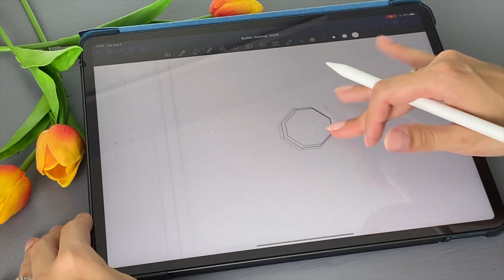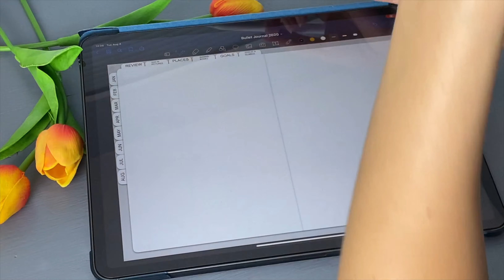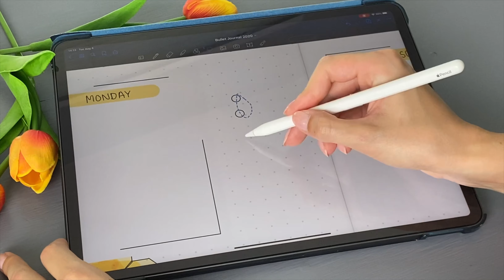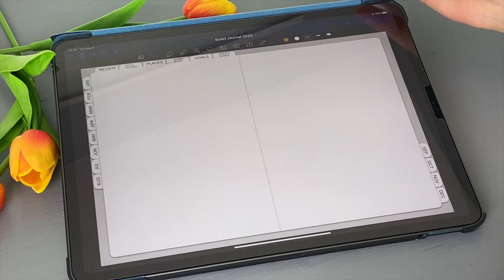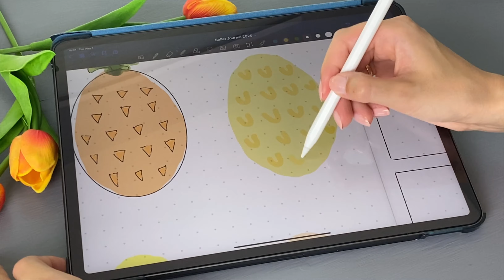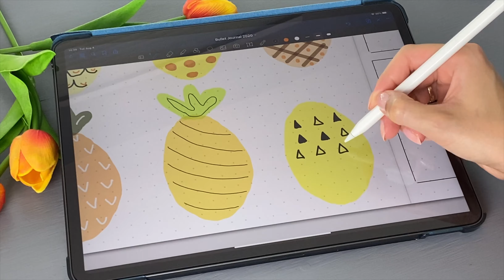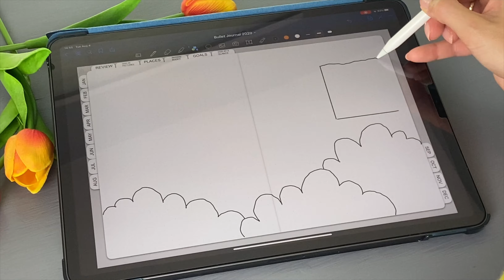August 2020 Plan With Me - Part 2 | Digital Bullet Journal On The iPad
The links provided below are NOT affiliate links, i.e. I am NOT making any commission off of these links, UNLESS I specifically declare them as affiliate links directly in front or behind the link.

The Digital Planner/Bullet Journal I’m using:

The note-taking app I’m using:
Goodnotes 5

New To Digital Planning?